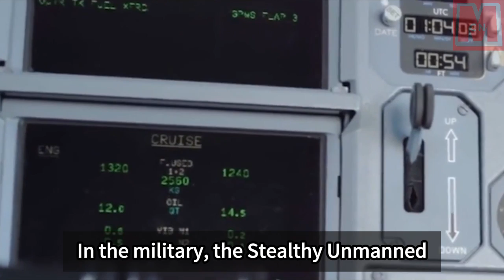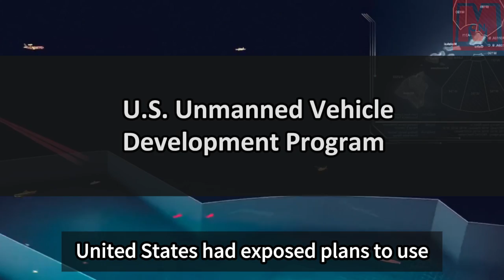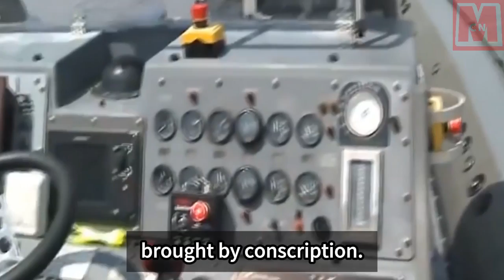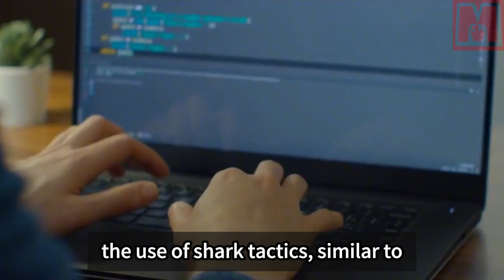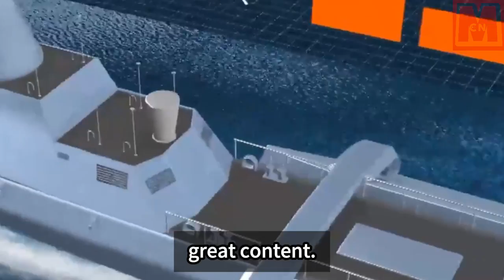China independently developed a 100 tons "Stealthy Unmanned Surface Vehicle "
China has developed a 100-ton Stealthy Unmanned Surface Vehicle, marking a significant step towards unmanned naval operations. This advanced technology surpasses comparable US military products, causing some frustration in the United States. The stealth unmanned vehicle has diverse capabilities, including hunting and engaging nuclear submarines, air defense reconnaissance, patrol, mine clearance, and anti-ship operations. China's unmanned vehicle technology has progressed rapidly, matching or even exceeding the capabilities of American counterparts. Equipped with advanced weaponry, such as a vertical launch system and torpedo launch system, the unmanned vehicle can actively engage in naval battles. The integration of unmanned vehicles and drones enhances China's maritime firepower and ability to dominate the sea.